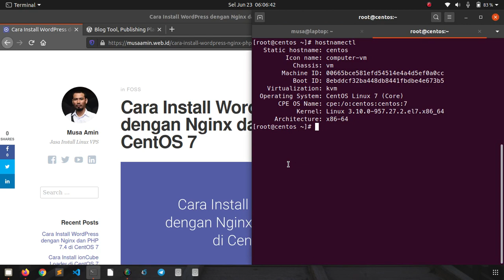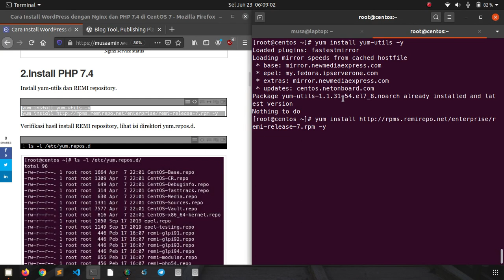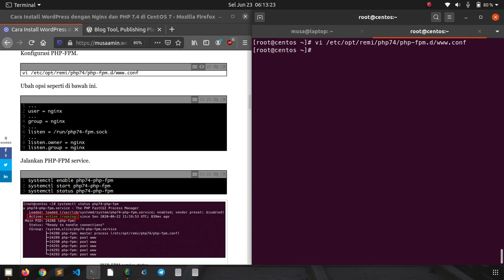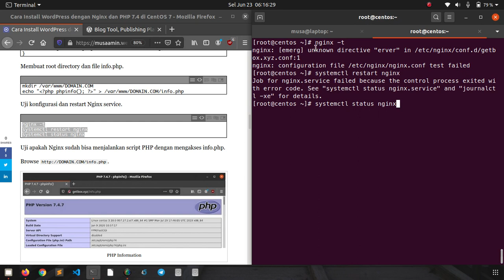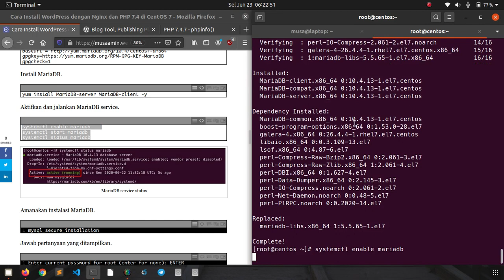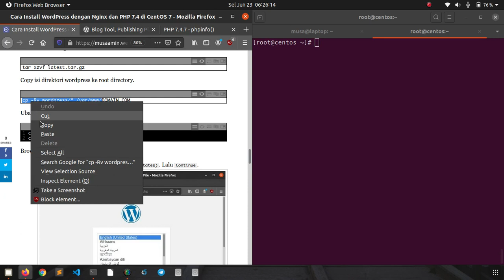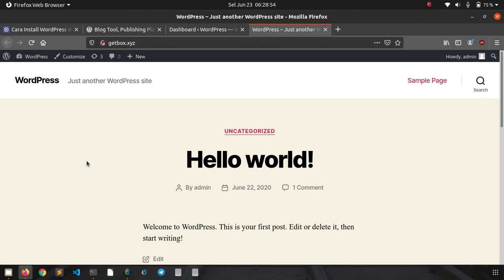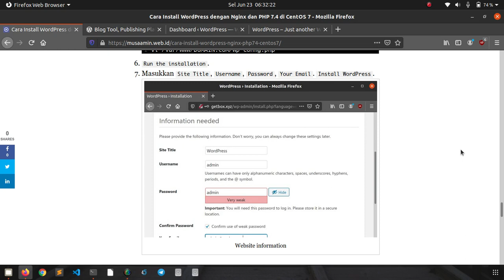Install WordPress dengan Nginx dan PHP 7.4 di CentOS 7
Tutorial kali ini membahas tentang bagaimana cara install WordPress dengan Nginx web server dipasangkan dengan PHP v7.4 dan MariaDB database atau lebih populer disingkat menjadi LEMP (Linux Nginx MySQL/MariaDB PHP).